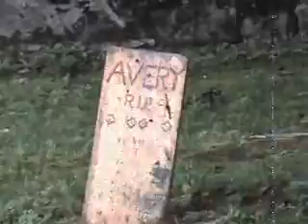EVIL DEAD HOUSE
Old House I used for a set in a horror movie I made 3 years ago. Its not a cabin like the one in EVIL DEAD but still looks pretty sweet.